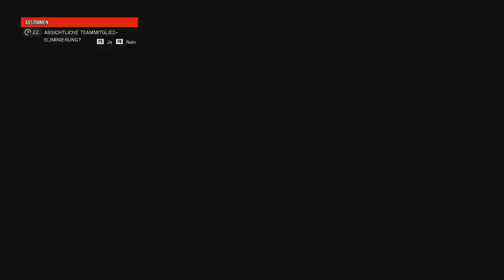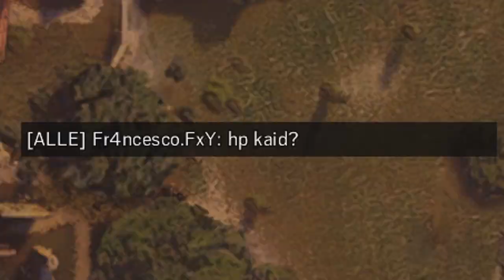CLASH ist OP! ★ Best of Rainbow Six Siege #31